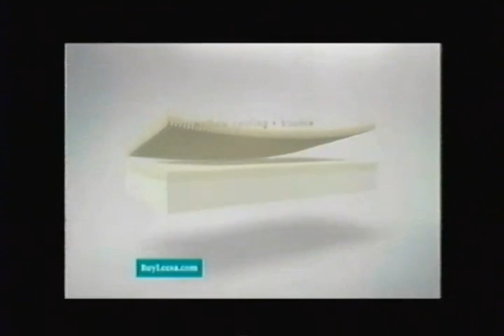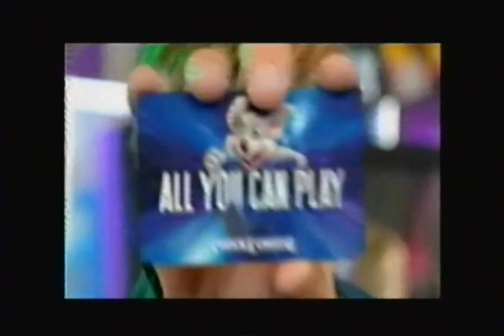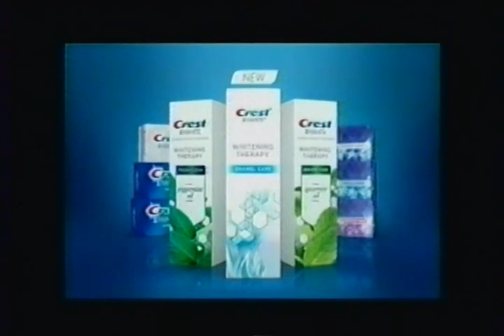Boomerang - February 2019 Commercials (VHS)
Tape recorded by Vance's TV Archive.
Description: During Scooby-Doo on Zombie Island. Boomerang; February 2019.